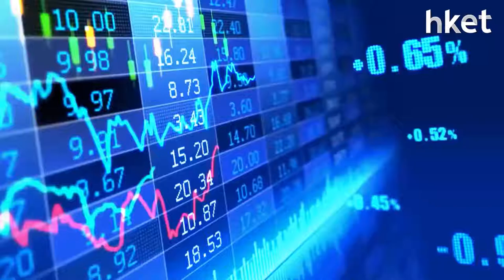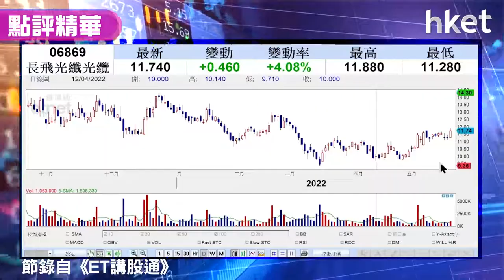【潛力股精選】梁耀康：長飛光纖光纜（06869）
長飛光纖光纜（06869）股價今日逆市破頂，一度升6%，高見11.88元，最終收升近4%。獨立股評人梁耀康分析指，現時內地發展數據中心及三大電訊商營運對光纜需求大，加上在中國聯通光纜集採項目中標，業績理想，建議投資者可考慮買入，吸納策略如何？上望目標多少？立即點擊收看／收聽。

*重溫《ET講股通》梁耀康：藍籌新貴值得買？